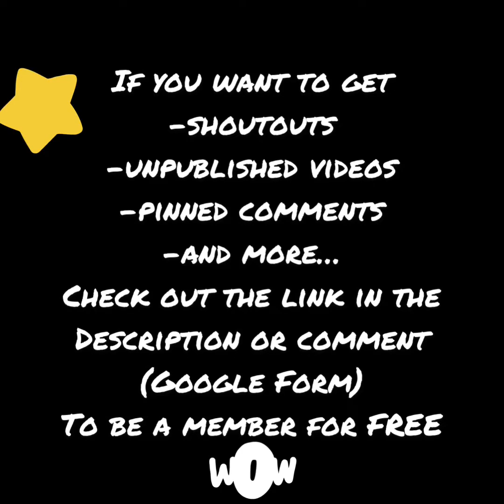Building a mega fortress with the grand builder!! (Back with Clash of Clans)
Finally I am back in Clash of Clans with new update!!

-Gain access to new and unreleased videos?
-Give video ideas?
-Get liked, hearted and pinned comments on any video?
-Get a shoutout?
Then, you should become a member of SuperA. IT’S FREE